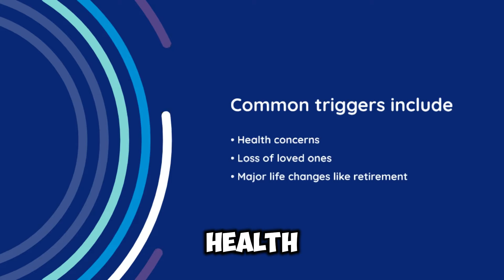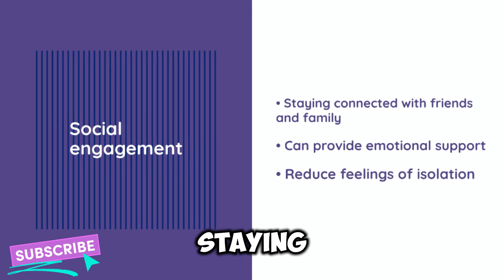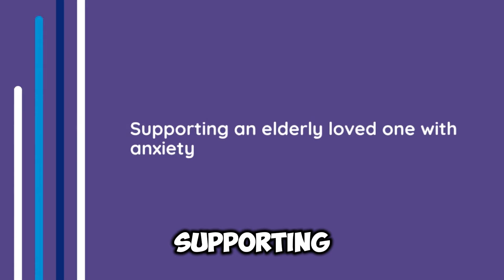Managing Anxiety in Older Adults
In this video, we explore the unique challenges of managing anxiety in older adults. We'll delve into how anxiety manifests in seniors, its impact on their well-being, and effective strategies to help our elderly loved ones cope.

Key Takeaways:

Understanding Anxiety: Learn about common anxiety triggers and symptoms in older adults.
Impact on Aging: Discover how anxiety affects the quality of life and overall health in seniors.
Management Strategies: Explore effective methods like mindfulness, physical activity, and social engagement.
Supporting Loved Ones: Find out how you can help elderly family members with empathy, communication, and professional support.